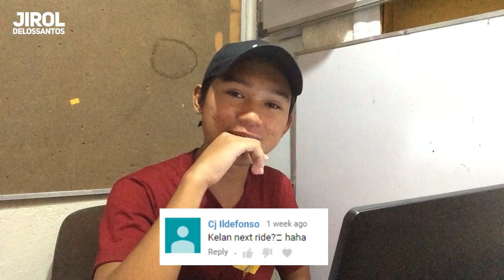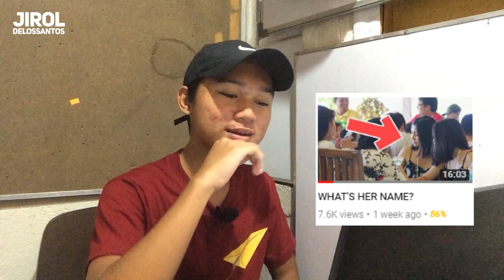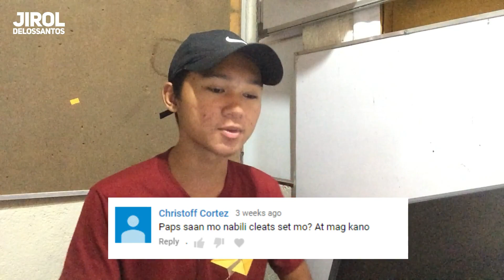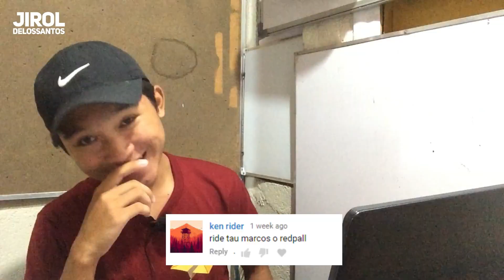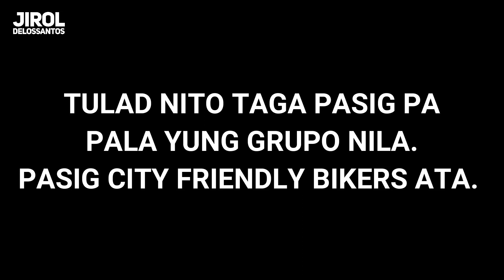5000 SUBSCRIBERS SPECIAL! Q&A + VLOG UPDATE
Kalahati na sa 10k ohhh!! hahah Salamat po sa suporta niyo! Sana po rumame pa tayo!

SEND ME STUFF! Here's my address :)
Blk 28 Lot 151 Phase 5, Mabuhay City, Mamatid, Cabuyao City, Laguna, Philippines.